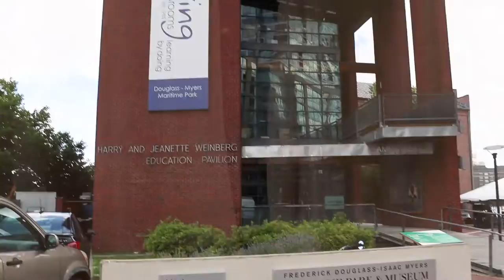Kelly & Nate Potter Wedding Trailer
The short ... short version. Do you? do you? kiss her.